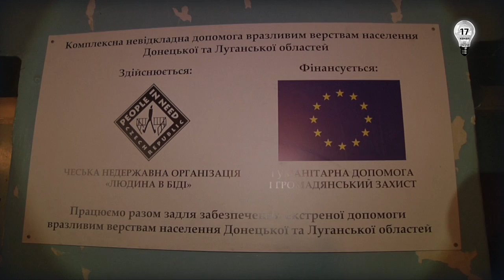Запретный Донбасс. Как живут беженцы из Еленовки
Единая Украина — это не только многомесячное стояние на блокпостах под украинскими флагами, но еще и помощь жителям Донбасса. Будущее страны зависит не столько от пушек, сколько от вашей способности к милосердию. Каждый день из населенных пунктов Донбасса эвакуируются десятки человек. Специальный корреспондент «17 канала» Артур Шагалин увидел, в каких условиях живут сегодня беженцы в прифронтовом селе Веровка (входит в состав Святогоровского поселкового совета Добропольского района Донецкой области) и узнал, на что надеются и от кого получают помощь.